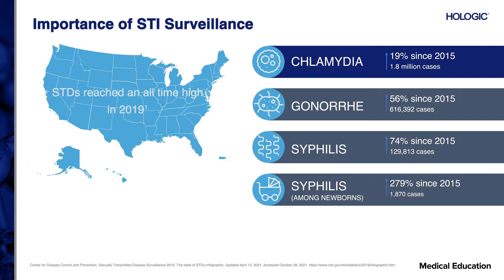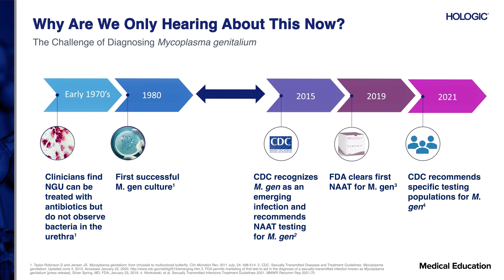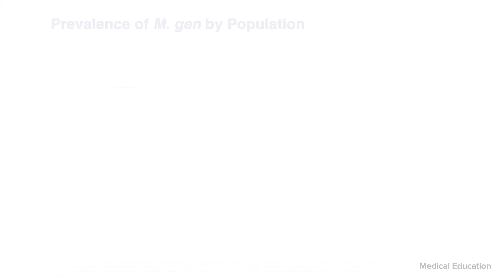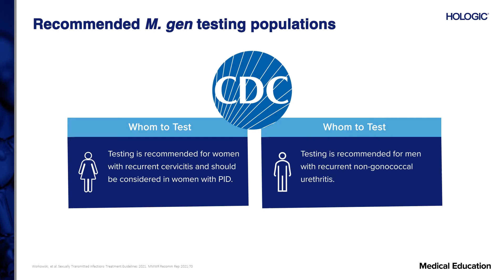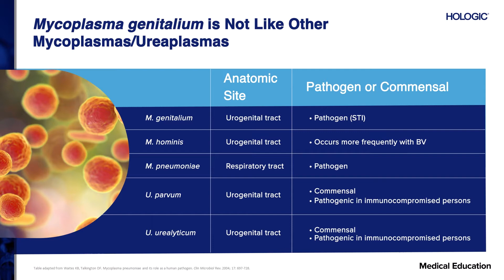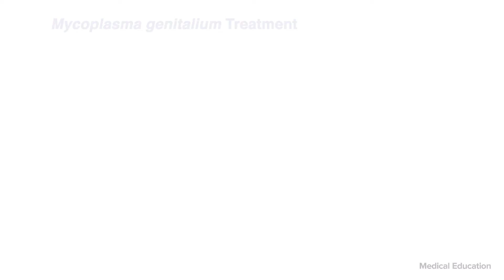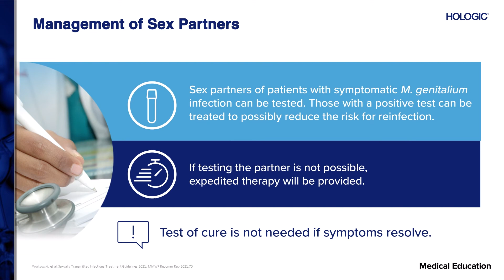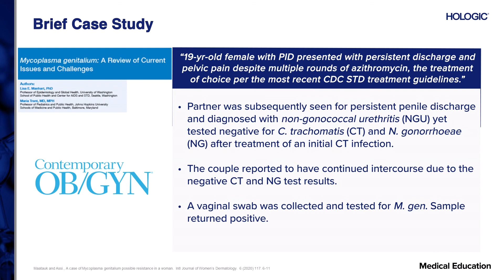The Significance of Diagnostic Testing in Women's Health: M. gen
Join Dr. Kyle Bukowski as he discusses real-world data reflective of current clinical practices in the U.S. for mycoplasma genitalium. He will also address ways in which we can improve patient care through established screening guidelines.